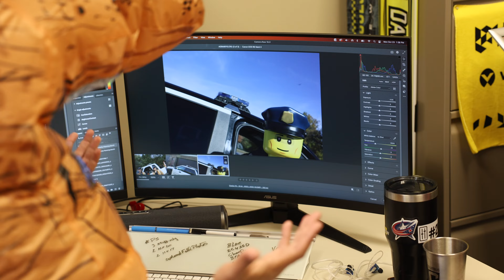The New Albany Office: Halloween Costumes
Happy Halloween! Our New Albany city staff took spooky season to a whole new level this year. Find out why costumes and city services don’t always mix in this parody inspired by "The Office"!